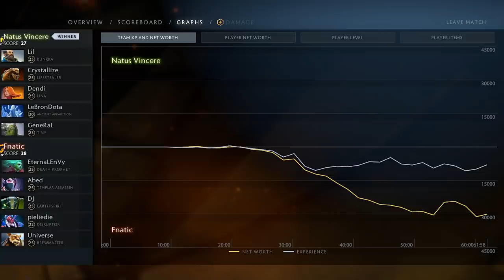NAVI IS BACK — BEST 2018 BASE RACE Comeback DENDI RAPIER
GESC: Indonesia
NATUS VINCERE vs FNATIC
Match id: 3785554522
Casted by @ODPixel @Foggeddota